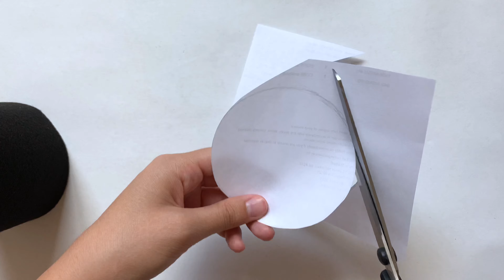How to Make a Gentleman Outfit for a Stuffed Animal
In this video I give a tutorial on how to make a top hat and cane for a stuffed animal. My channel is dedicated to making stuffed animal clothes (aka teddy clothes or Build A Bear clothes) and other crafts. This is a great way to start small if you want to practice your sewing! I make all my own patterns and have printable versions linked below that anyone can use for free!
Printable Patterns:
Helpful tutorials for this outfit:
Links to buy materials on Amazon (not all exact same materials used in video):
Felt sheets
Sewing Machine
Sewing needles
Solid colored fabric
Paint brushes
Tape measure
Sewing scissors
Pin cushion
Chapters:
0:00 Intro
0:24 Top Hat
3:04 Bow Tie
3:18 Cane
5:05 Family Reunion
5:27 Outro
Social Media!